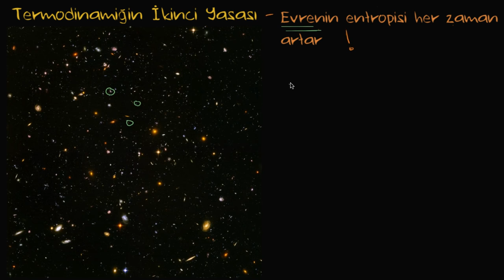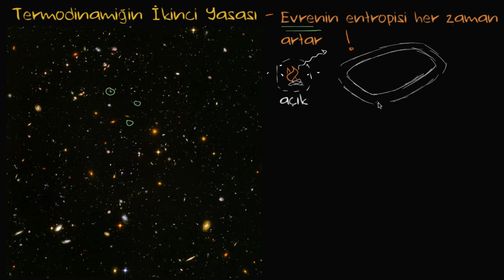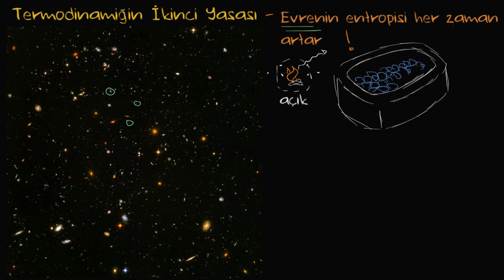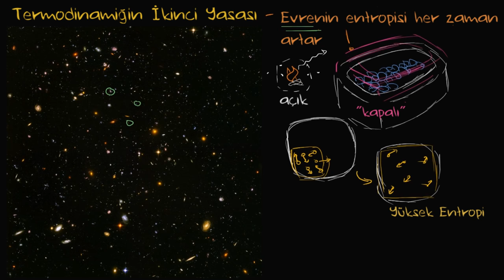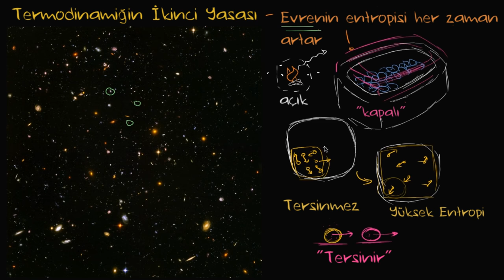Termodinamiğin İkinci Yasası ve Entropi (Biyoloji / Enerji ve Enzimler)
Second Law of Thermodynamics and entropy